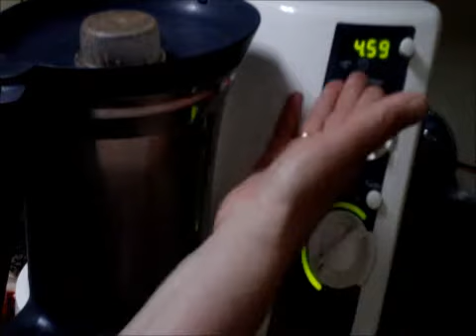404.- '' Pollo a la cerveza ''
Pollo a la cervez